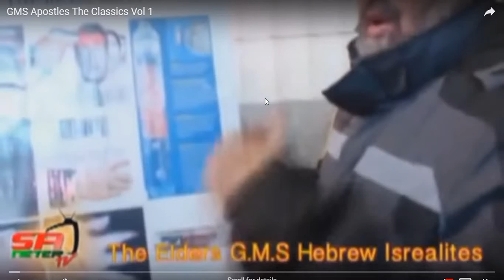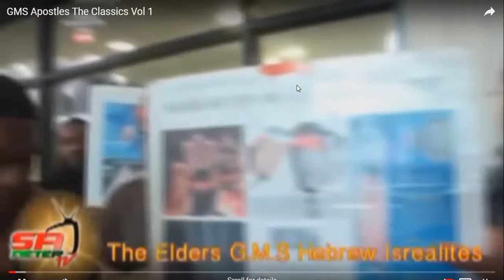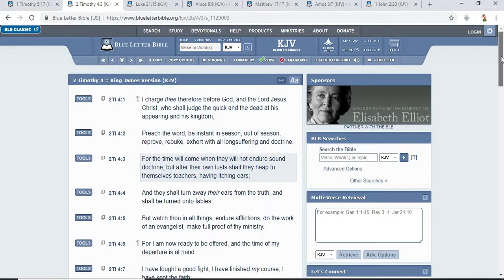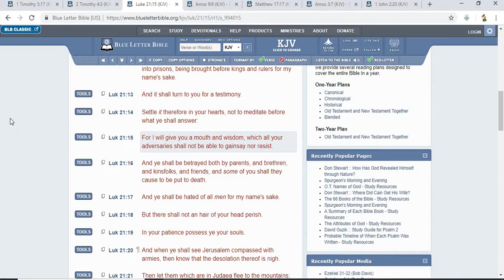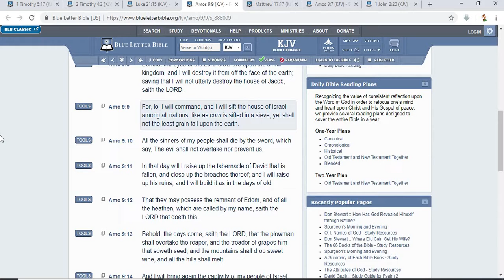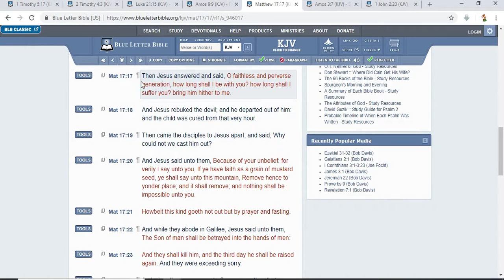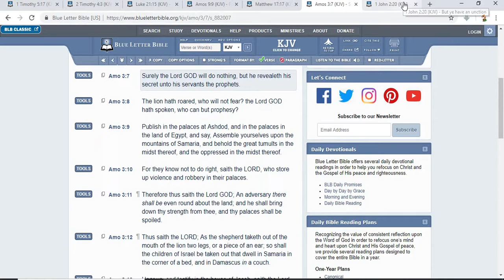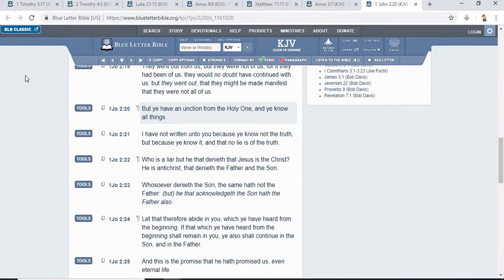Double Honour Elder Apostles Of GMS... Time will come they WILL NOT ENDURE SOUND DOCTRINE